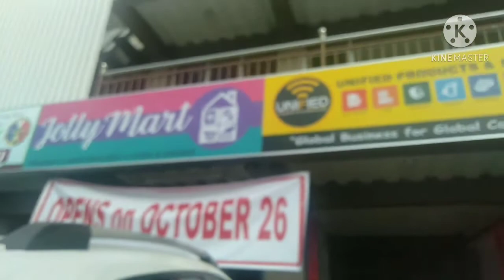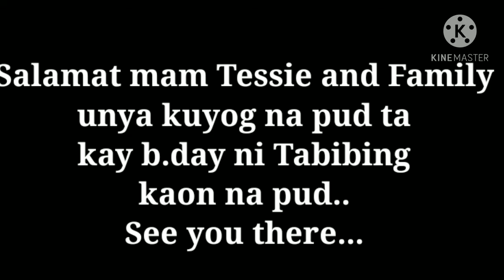ATTEND UG KAON KAY MANA ANG BLESSINGS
SHOWS OUR SUPPORT SA ILANG PAG PA BLESSING...